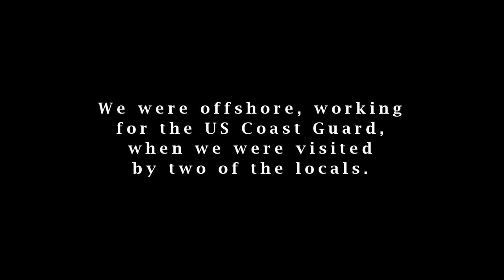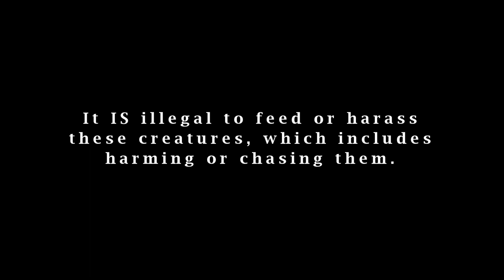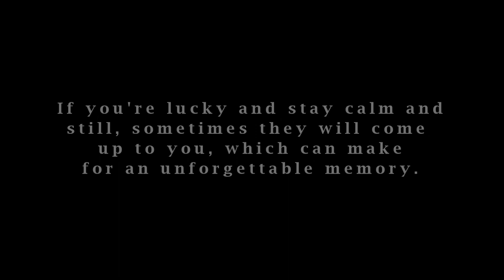Visited by Dolphins Near Hilton Head Island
While cutting pilings for the US Coast Guard (USCG), SeaJay gets visited by a couple of local dolphins...  Who ask very politely for food!

What a wonderful office we have!